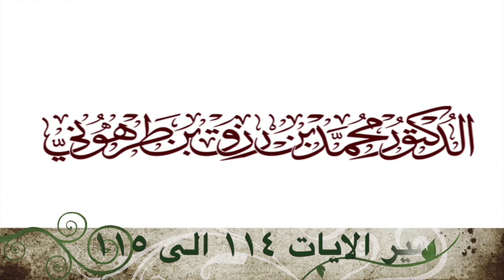تفسير الايات ١١٤ الى ١١٥